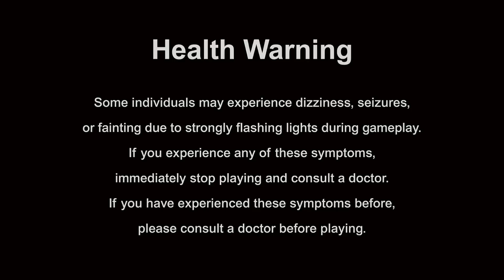Astro Bot - Falcon McFly Battle